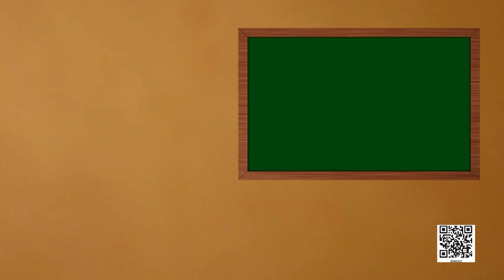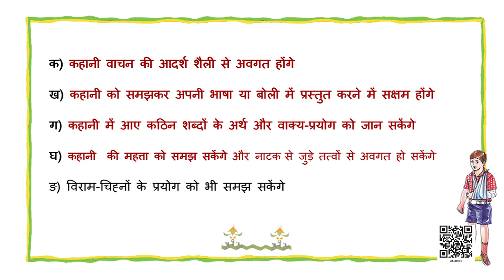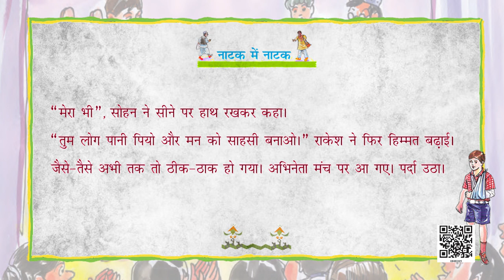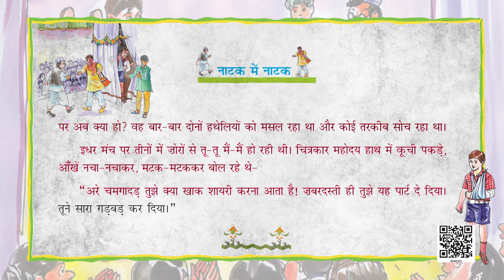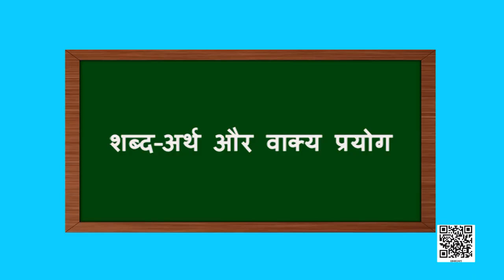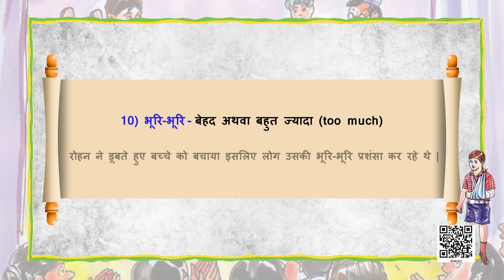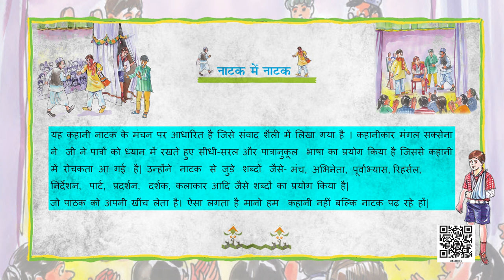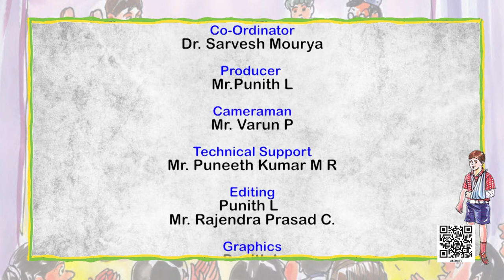Class 8 दूर्वा पाठ 5: नाटक में नाटक